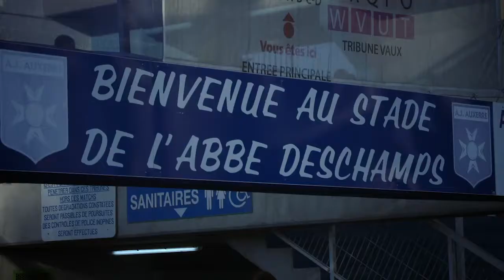Merci à tous les participants du jeu concours de Maisons Pierre !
Maisons Pierre remercie tous les participants en ayant participé au jeu concours Challenge Golden House avec l'AJ Auxerre ! Vous avez été très nombreux à avoir voulu relever le défi au Stade de l'Abbé Deschamps. À l'occasion de la finale du Challenge, Doreen et Alexandre partagent avec vous leur expérience vécue.